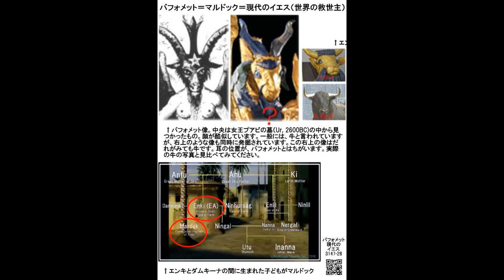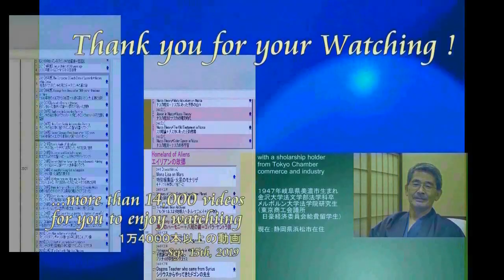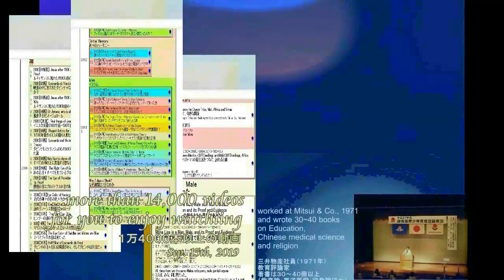01177【R】Video Guide【R】The real Image of God神の実像＋ダビンチの肖像画なるものは神自身の実像をもとに捏造された合成画by Hiroshi Hayashi, J